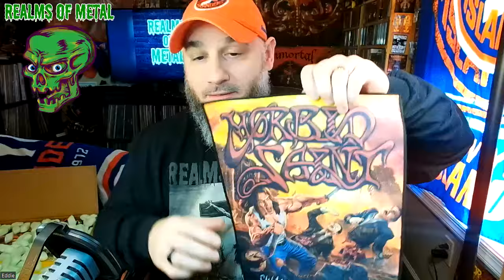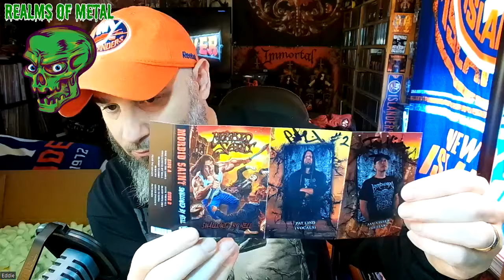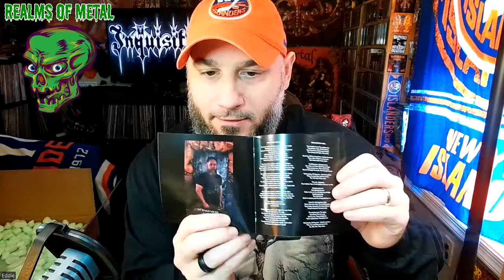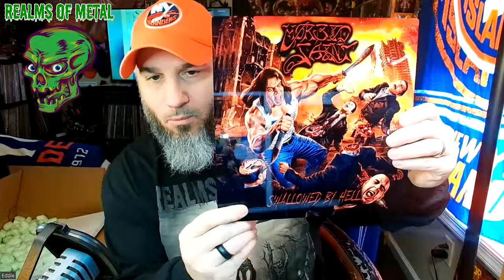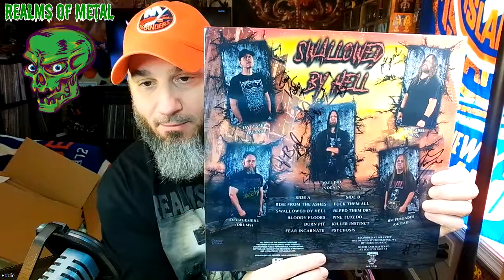Morbid Saint - Swallowed By Hell - Extreme Fan Bundle - Unboxing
Join me as we unbox the Extreme Fan Bundle of the new Morbid Saint record, Swallowed By Hell!